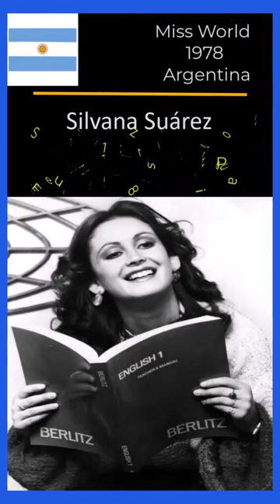I Miss World 1978 I Silvana Suárez I Argentina I#youtubeshorts I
Silvana Suárez
Argentina

Silvana Suárez, crowned as Miss World 1978, was a beauty queen from Argentina who made history with her captivating charm and grace. Her journey to the prestigious Miss World title was filled with passion, talent, and determination, and her reign as Miss World left an indelible mark on the world stage. In this YouTube channel video, we explore the inspiring story of Silvana Suárez, her accomplishments, and her impact on the world of beauty pageants. From her captivating beauty to her philanthropic endeavors, Silvana Suárez's story is one of triumph and inspiration, and we delve into the fascinating details of her remarkable journey to becoming Miss World 1978. Join us as we celebrate the life and legacy of this esteemed beauty queen and relive her remarkable journey to the crown.